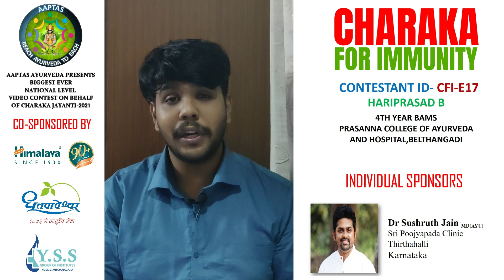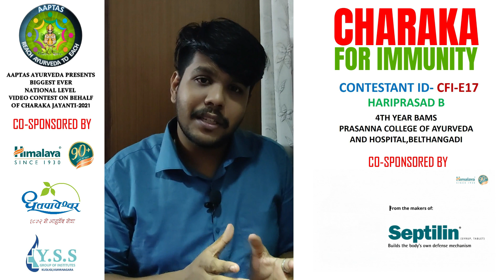CHARAKA FOR IMMUNITY | CFI-E17 | HARIPRASAD B | AAPTAS AYURVEDA | CHARAKA JAYANTI-2021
The Biggest ever National Level Video Contest on behalf of CHARAKA JAYANTI-2021 Presented by Aaptas Ayurveda.

Himalaya Wellness Company
Shree Dhootapapeshwara Ltd
YSS Group of Institutes

Dr Ravi
Dr Animesh Mohan
Dr Shashibindu
Dr Sushruth Jain
Dr Lakshmiprasad L Jadhav

Media Partner:
Ayurveda Library

Whole Contest Is Planned And Executed By:
Vaidya. Sharad Kumar M
Vaidya. K Kiran
Vaidya. Prathika Bhat
Vaidya. Shiddanagouda K B

Voice Over For Intro:
S.S. Manoj Sharma
(Voice of Colors And Discovery Media)

Videos Edited By:
Vaidya. Anandkumar C
Darshan H K
Nandeesh B
Sanjay G
Jeevana S M
Jagadishagouda R H
Pandit Bali

Thank You, to all those who helped in promoting the event